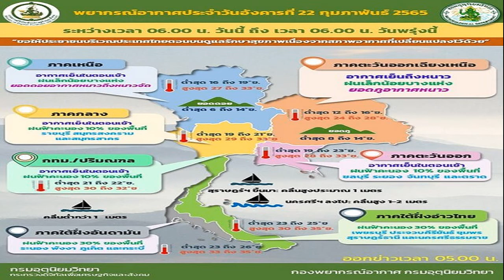สภาพอากาศวันนี้ กรมอุตุฯ เตือน17จว เจอฝน เผยไทยตอนบนเตรียมหนาว 23 27 ก พ นี้ อุณหภูมิลด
สภาพอากาศวันนี้ กรมอุตุฯ เตือน 17 จังหวัดยังเจอฝน ภาคใต้หนักสุด ขอให้ประชาชนระวังอันตราย เผย ไทยตอนบนเตรียมหนาว 23-27 ก.พ.นี้ อุณหภูมิลด
วันที่ 22 ก.พ.2565 กรมอุตุนิยมวิทยา พยากรณ์อากาศ 24 ชั่วโมงข้างหน้า บริเวณความกดอากาศสูงหรือมวลอากาศเย็นจากประเทศจีนปกคลุมประเทศไทยตอนบน และทะเลจีนใต้ ลักษณะเช่นนี้ทำให้บริเวณประเทศไทยตอนบนมีฝนลดลง และมีอากาศเย็นในตอนเช้า
โดยในภาคตะวันออกเฉียงเหนือมีอากาศเย็นถึงหนาว ส่วนภาคอื่นๆมีอากาศเย็น ขอให้ประชาชนบริเวณประเทศไทยตอนบนดูแลรักษาสุขภาพเนื่องจากสภาพอากาศที่เปลี่ยนแปลงไว้ด้วย สำหรับลมตะวันออกที่พัดปกคลุมอ่าวไทยและภาคใต้มีกำลังแรงขึ้น ทำให้ภาคใต้มีฝนฟ้าคะนองบางแห่งเกิดขึ้นได้ในระยะนี้

อนึ่ง ในช่วงวันที่ 23-27 ก.พ.65 บริเวณความกดอากาศสูงหรือมวลอากาศเย็นกำลังค่อนข้างแรงจากประเทศจีนอีกระลอกหนึ่งจะแผ่ปกคลุมประเทศไทยตอนบน ลักษณะเช่นนี้จะทำให้ประเทศไทยตอนบนมีอุณหภูมิลดลง โดยในภาคเหนือและภาคตะวันออกเฉียงเหนือมีอากาศเย็นถึงหนาว ส่วนภาคกลาง ภาคตะวันออก รวมทั้งกรุงเทพมหานครและปริมณฑล มีอากาศเย็นในตอนเช้า